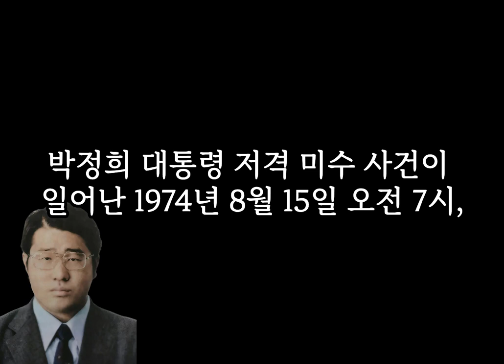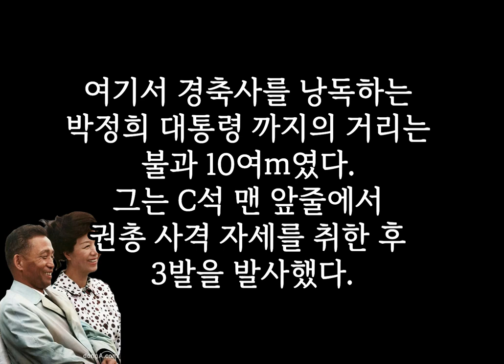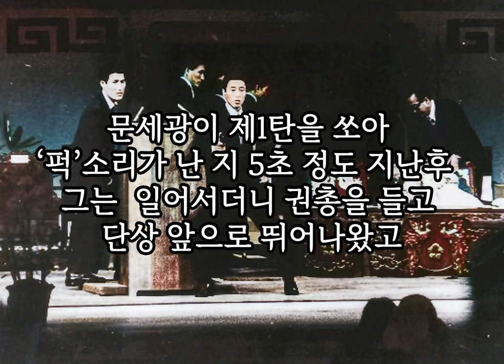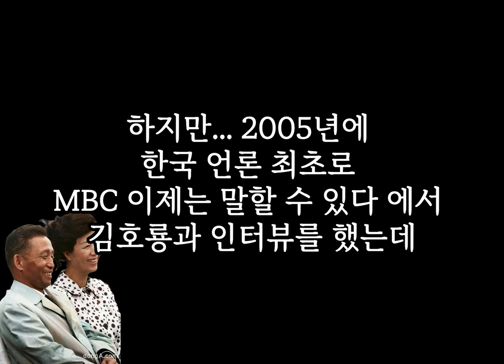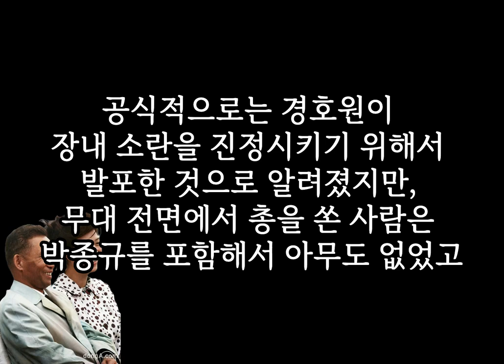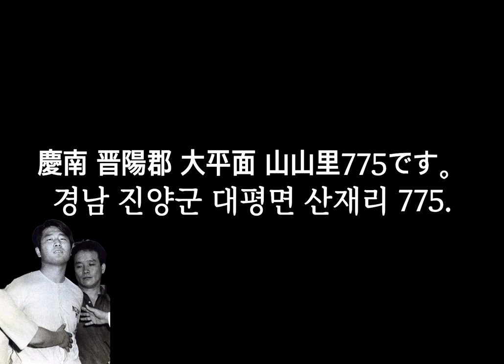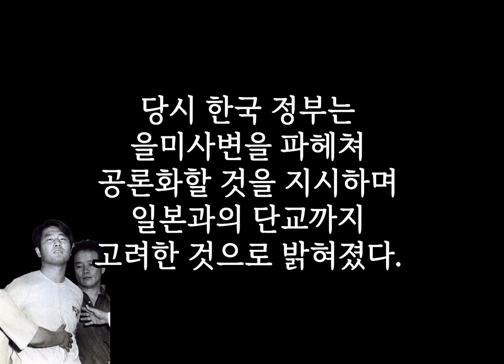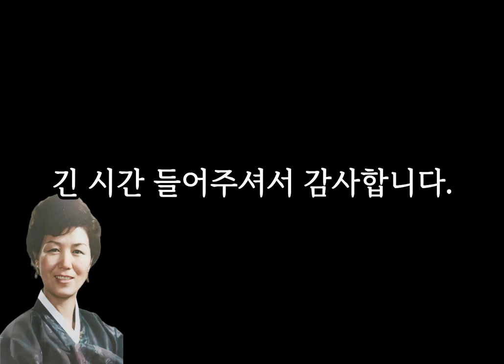가슴 아프고 슬픈 날이었지만...| 경호원 최악의 실수들 | 육 여사는 충분히 살릴수있었다 | 김재규 그는 ? ... [고 육영수 여사 저격 사건의 전말 ]